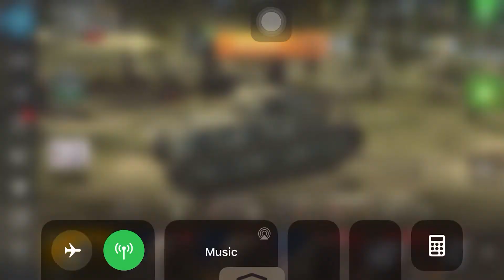World Of Tanks Blitz - Dead Rail (Encounter Battle) T1 Heavy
Tank: T1 Heavy (American Heavy Tank)